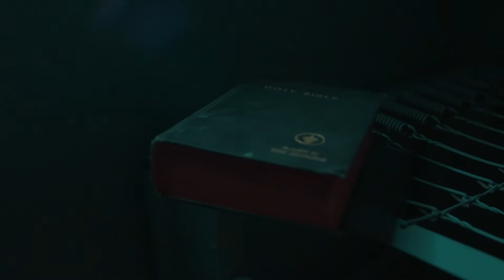Kieve - Tell Me If Im Wrong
I wrote this song while incarcerated from 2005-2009, and in this video me and Top Denver Videographer @Whodashoota travel to Canon City, Colorado to bring this song about the hard times of my life inside and outside of prison to life.

Filmed with the help and support of Stacy Cline of The Museum of Colorado Prisons.

We filmed to our success a semi reenactment of the times of me being incarcerated for all of those years.

While inside I wrote this song about how I would prefer to never experience again.